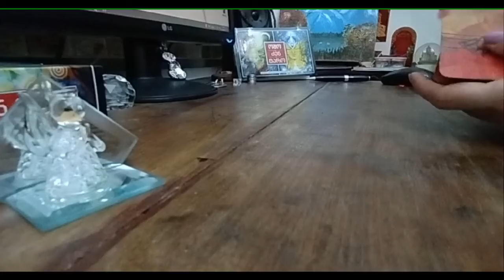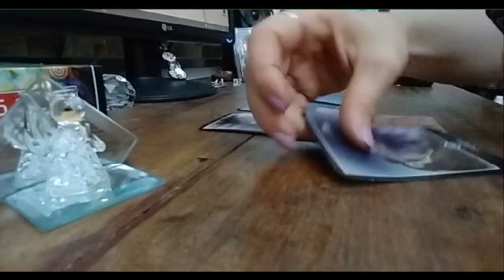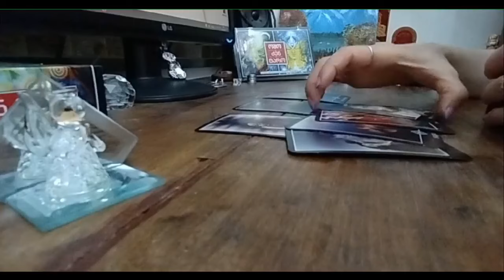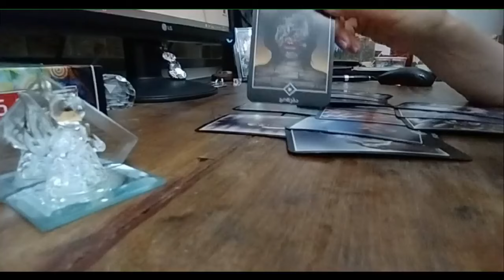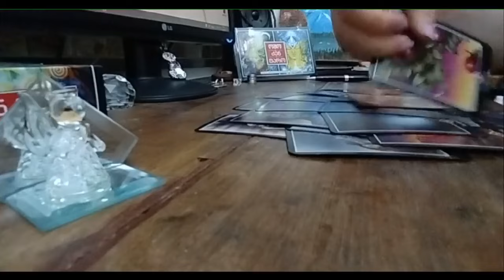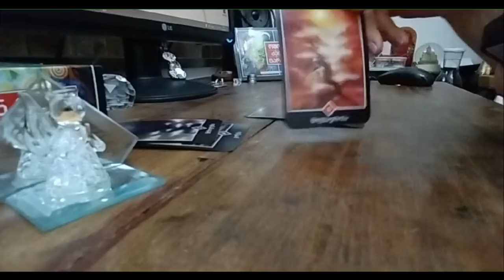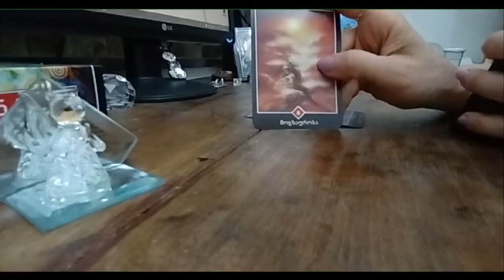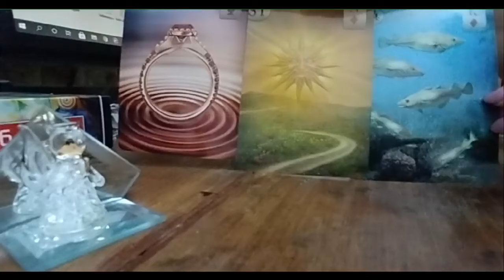როგორ ხედავს ტარო თქვენ ორის ურთიერთობას და ერთად ყოფნის პერსპექტივას?!🃏💕